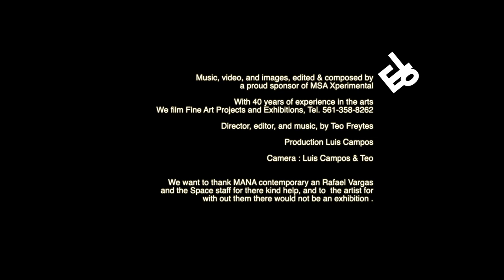MSA-X studio visit to Rafael Vargas Bernard at MANA Miami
MSA had the opportunity to visit the Artist Rafael Vargas Bernard at his studio in downtown Miami in the art space MANA Contemporary Miami. To our surprise, Rafael was working on some of his art piece installations. They could be called sound art noise, which he has followed through most of his life also incorporating performances, body art, and constructions as well as ambiguous object art.

We thank him for his kind explanations of his works which will be shown in an upcoming one-man show in Fort Lauderdale. We hope you all can go see it and take some time to view the video where he explains his artwork. Once again, thank you, Rafael.